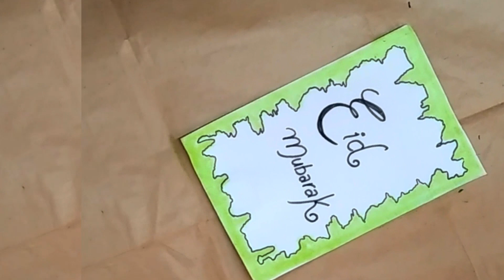Eid Mubarak Drawing || Eid Ul Fitr Drawing || How to Draw Eid Mubarak Drawing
Hello Friends...

About this Festival:
Eid-ul-Fitr is considered one of the most auspicious festivals for the Muslim community. Muslims all across the globe come together to celebrate it with abandon. It also masks the end of the Islamic holy month of fasting or Ramadan. The festival falls on the first day of the month of Shawwal, and no fast is observed on that day.

Eid ul-Fitr means the occasion of breaking the fast. The day stands for expressing gratitude to the almighty Allah for all that we are have. It is believed that Muslims were commanded by Allah to continue fasting till the last day of Ramadan. According to the Holy book, Quran, devotees must pay the Zakat al-Fitr before offering the prayers for Eid.

About the Video:
Today I am going to draw Eid Mubarak Drawing or Eid Mubarak Art.

I am sure that you guys are going to love and enjoy this tutorial.

About this Channel:
Art Club  is a channel that focus on Creative Ideas, Sketching Painting, crafting, Ultimate Health and home remedies. There lessons will provide you great ideas, using step by step tutorial so that you can easily learn how to draw.

 Have fun as you sketch along with Art Club. 😄

Keep WATCHING...
Keep LOVING...